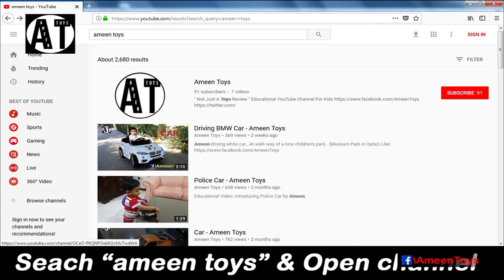Happy NewYear - Thank Subscribers - Ameen Toys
Me, Ameen, turning to two year old in 2018.